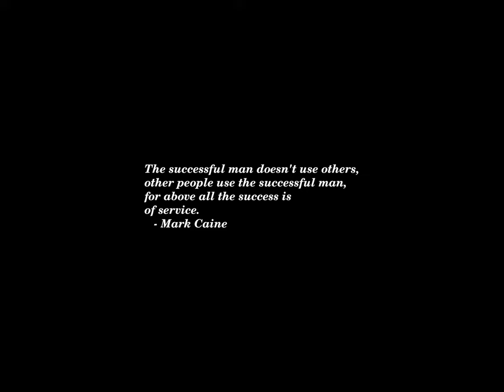Sunset Time-lapse: Tuesday, September 03, 2024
Today's headlines:

Texas AG Paxton targets voter registration in states’ biggest Latino counties

Manhattan DA says Trump's second removal effort should not put hush money case on ice

Hewlett-Packard to Pursue $4 Billion Claim Against Mike Lynch’s Estate

Sen. Vance, should we ‘go to hell’ too?

Trump’s all over the place on abortion. Or maybe he just doesn’t care.

Former Volkswagen Chief Executive Faces Trial in Emissions Case